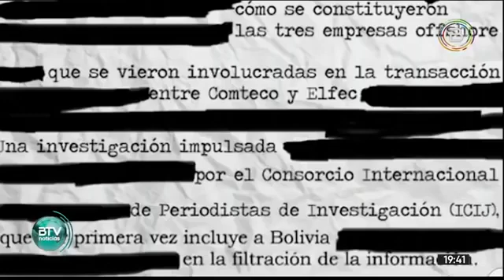Escándalo: Revelan que Camacho es un Empresario Corrupto que le debe Millones de dólares al Estado